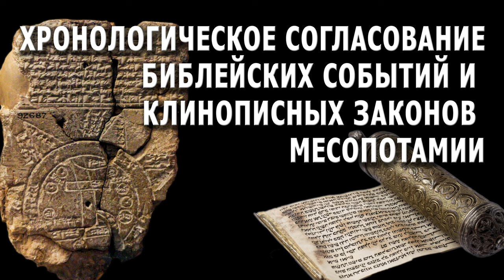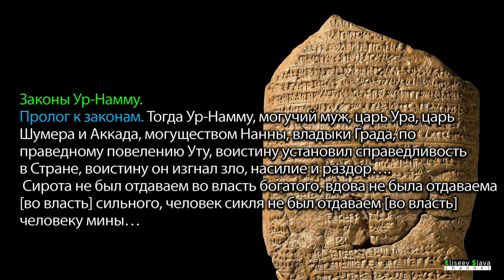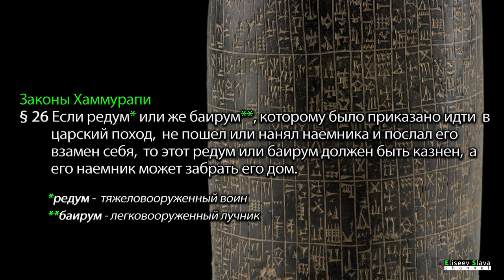СОГЛАСОВАНИЕ ХРОНОЛОГИИ БИБЛИИ И ИСТОРИИ НАРОДОВ МЕСОПОТАМИИ / 4K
RECONCILIATION OF THE CHRONOLOGY OF THE BIBLE AND THE HISTORY OF THE PEOPLES OF MESOPOTAMIA.
Согласование хронологии некоторых Библейских событий, описанных в Торе с клинописными законами, которые действовали в народах окружавших Израиль в древности.
Данное видео, является частью передачи "КЛИНОПИСНЫЕ ЗАКОНЫ - КЛЮЧ К ИНТЕРПРЕТАЦИИ ЗАКОНА МОИСЕЕВА"

СОДЕРЖАНИЕ:

0:23  - Быт. 11:31 Выход Фарры, Авраама, Сары, Лота из Ура в Харран.
03:18 - Быт. 14:1-2  Поход четырех царей против царей Ханаанских.
06:42 Исх. 12:40-41; Втор. 5:1 Исход Израиля из Египта; Бог дал Закон через Моисея Изральскому народу